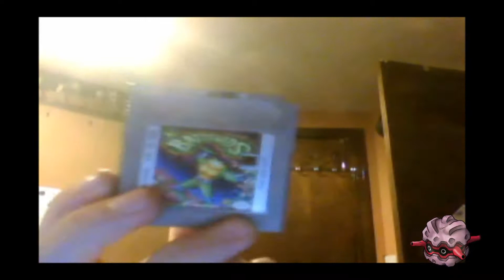Pokemon Wifi Battle #18 Vs. Ceno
good battle to make up for my so-so last one lol XD enjoy the epic trick-room, idk if he has a channel but yeah anyways my skype is t0x1cspikes.battles in case anyone wants to challenge me (as if i haven't been redundant enough lol)